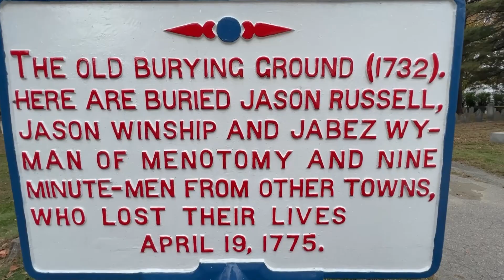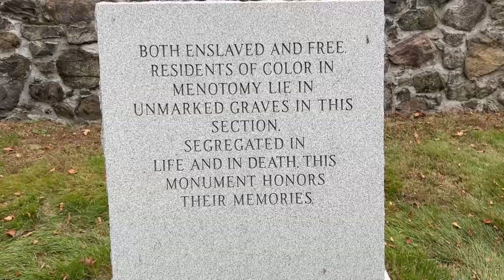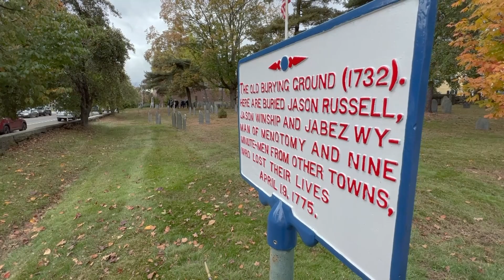A Guided Tour of Arlington's Old Burying Ground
Have you ever been to the Old Burying Ground in Arlington? If you haven't you owe it to yourself to go! On Tuesday, October 17th, area history librarian Steven Prochet conducted a fascinating tour of these hallowed grounds.

This historic cemetery was established in 1724, and is just behind the First Parish Unitarian Church in Arlington Center. ACMi news director Jeff Barnd joined 15 other tour-goers who were captivated by all the stories left behind by those who came before.